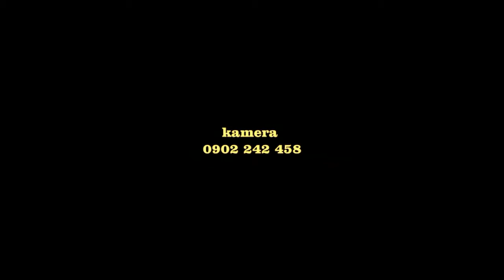Monika 40 narodky Selice DVD 2 Peto jarko Maco, Markus, lakomec 2018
Monika narodky Selice DVD 2
 Peto jarko Maco, Markus, lakomec 2018